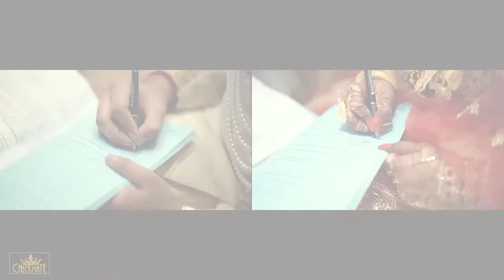Abanti and Shafi's Nikah (trailer 2)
Thanks to Checkmate events for the best video clips